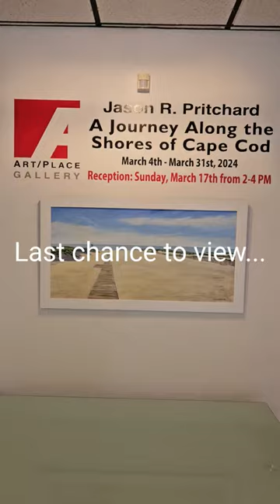A Journey Along the Shores of Cape Cod - Solo Art Show capturing the beaches of Cape Cod